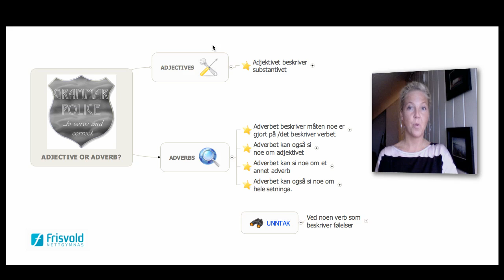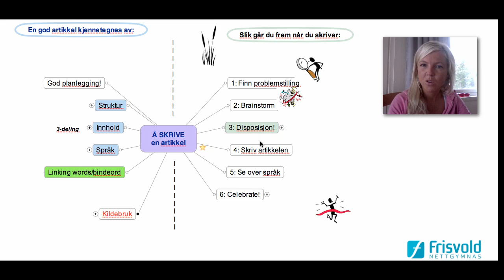Eng Vg1 Intro Uke 5